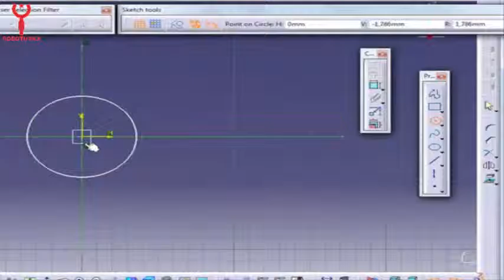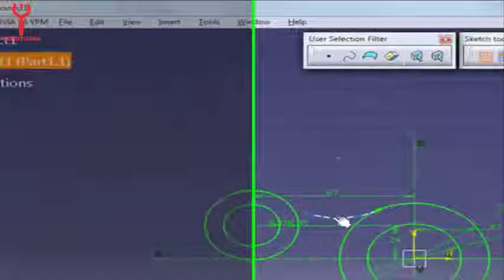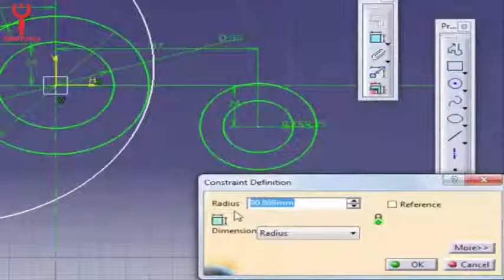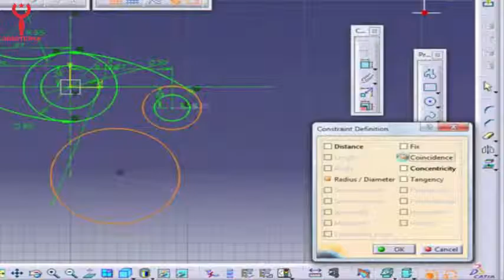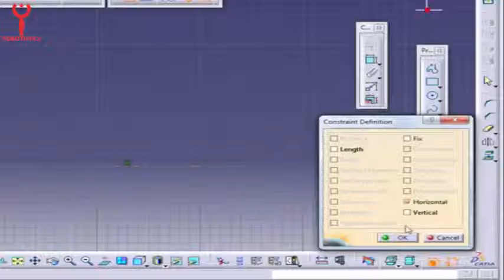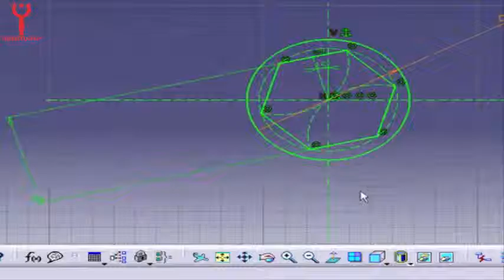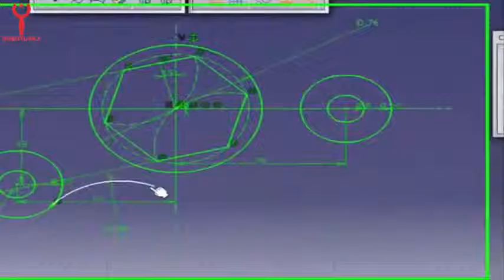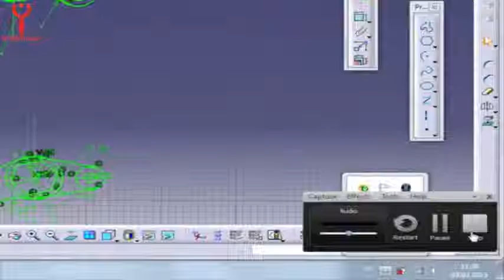Catia Eğitim - Part Uygulamaları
Merhaba arkadaşlar,

Bu videoda biraz Circle ve Line komutlarından bahsettik. Aynı zamanda mouse hareketlerinde sıkıntı çeken arkadaşlar için mouse kullanımını (zoom vs gibi) kısımlardan da bahsetmeye çalıştık.Faydalı olması ümidiyle.

İyi çalışmalar.